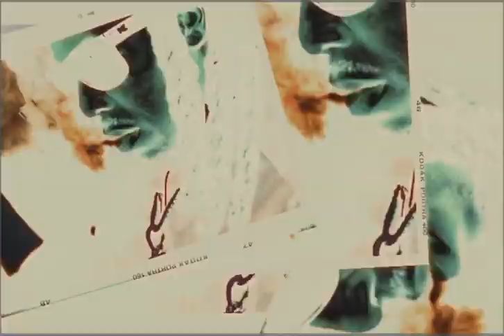BGE JUGG - Top Shelf